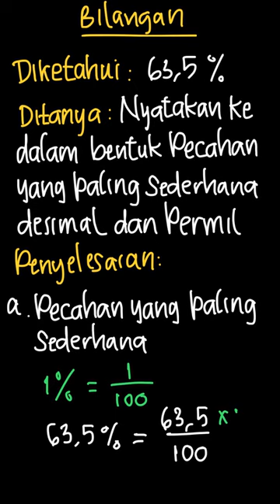Nyatakan persen-persen berikut dalam bentu... | Matematika Untu | Kelas 7 | 1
✅ Dalam video ini kita akan membahas: Nyatakan persen-persen berikut dalam bentuk pecahan biasa yang paling sederhana, pecahan desimal, dan permil.
j. 63,5%
Tema:
Kelas: 7
Mata Pelajaran: Matematika
Bab: 1
Buku: Matematika Untuk SMP/MTs kelas VII / 1

👉 Buku yang telah tersedia:
{PLAYLIST_LINK}
Di mana kamu dapat menemukan kami?